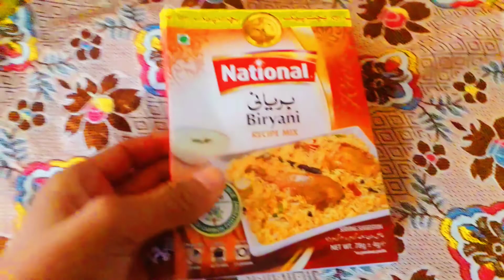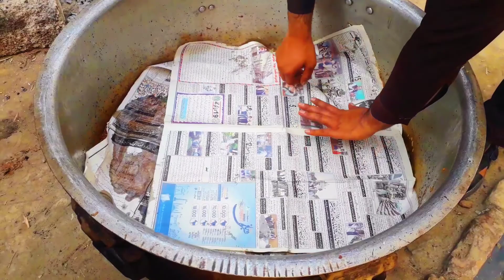Aaj mene Mutton Pulao banna seekha 😋 | Mutton Pulao recipe | یخنی پلاو | مٹن پلاو | Food vlog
aaj mene Mutton pulao banna dekha haa , ummed krta hon apko bhi achi lagy gi video.